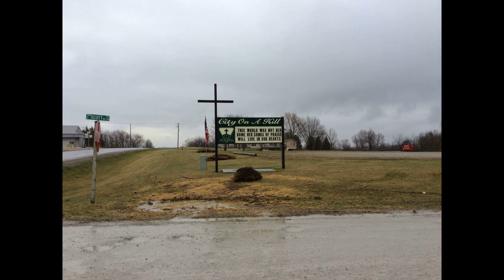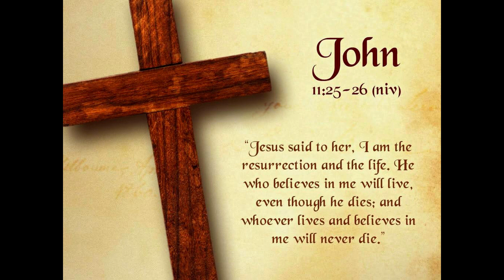Song For Mom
Written by J. Whitaker performed by Sonshine Road